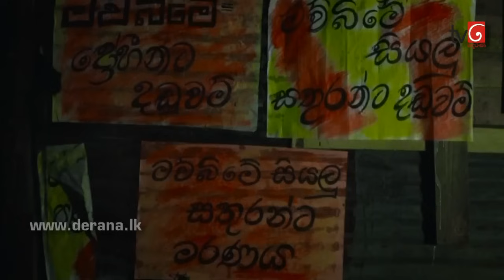Gini Awi Saha Gini Keli Episode 90 25th August 2014